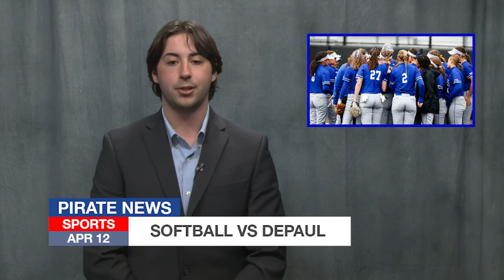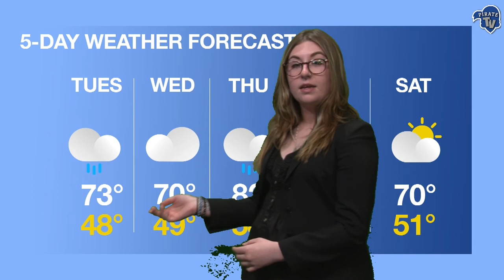Pirate News- April 12th, 2022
Stephanie Cuomo and Brian Henderson give you news updates from across campus, the tri-state area, and the country. Michael Stamm gives you your Seton Hall sports update while Angelina Paoline gives you a 5-day weather forecast for the South Orange Area.

Follow Seton Hall Pirate TV on Facebook, Twitter and Instagram for all Seton Hall news you need to know! you can find all of our social media pages and content links at out media hub: solo.to/setonhallptv